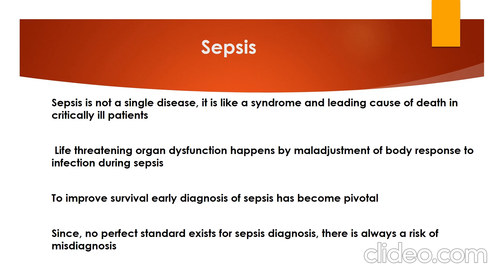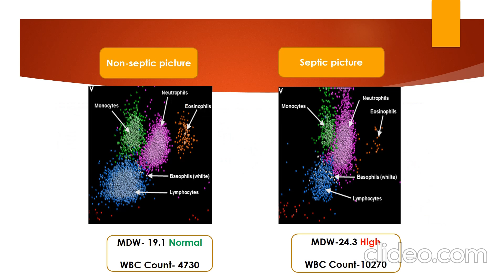Monocyte Distribution Width - MDW: easy early biomarker for sepsis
MDW refers change in monocyte volume in response to inflammatory signals from pathogens (Bacteria, virus and fungus). It measures range of variation in monocyte cell volume.
High MDW indicates greater variation in size of monocyte.
Blood monocyte cell volume variability can be measured by haematology analyzer.
Cut off value for MDW is 20-25%. It depends upon manufacturer, SOPs and set up of lab.

Monocyte Distribution Width
Sepis Biomarker
CBC parameter sepsis biomarker
Haematolozy analyzer
Neaonatal Sepsis